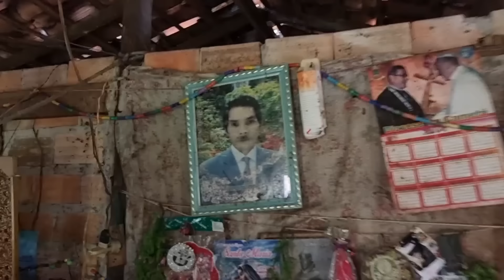ENCONTRAMOS IRMÃOS QUE VIVEM ISOLADOS PASSANDO POR DIFICULDADES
A dura realidade de irmãos que vivem isolados e passam por dificuldades. A simplicidade e um estilo de vida que muitos ainda não conhecem. Um povo acolhedor, mas que enfrenta duras situações.